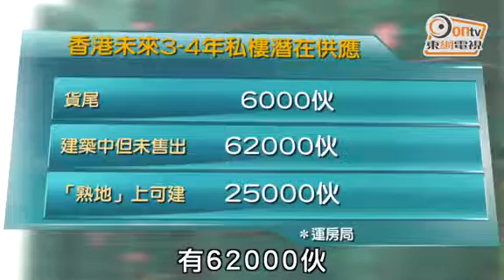私樓未來三四年供應量9.3萬伙 紀錄新高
運輸及房屋局公布，截至今年9月底的私人住宅一手市場供應統計數字，第3季的私宅落成量為3300伙，按季少41%；施工量為2900伙，與第2季持平。

至於今年9月底止累計私宅落成量為10,700伙，累計施工量為19,100伙。

未來3至4年間可提供的私宅單位數目約為93,000伙，持平第2季的紀錄高位；當中包括已落成樓宇但未售出的單位共6000伙，建築中單位74,000伙，已預售單位共12,000伙，已批出土地並可隨時動工項目涉及25,000伙。

※全新的《熱血高校》手機遊戲，以當年的《熱血硬派》為藍本，畫面亮麗，動作流暢精彩。下載